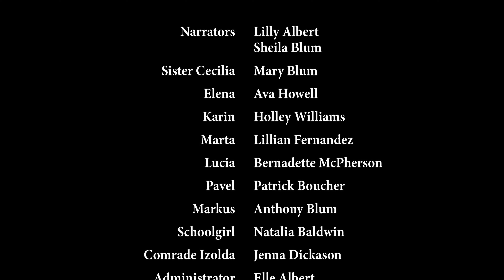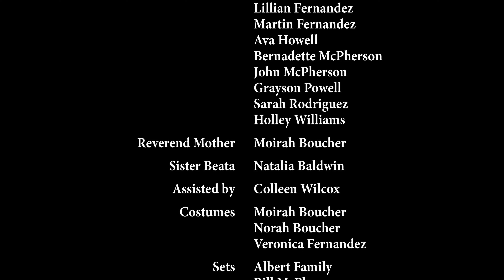The Deliverance of Sister Cecilia